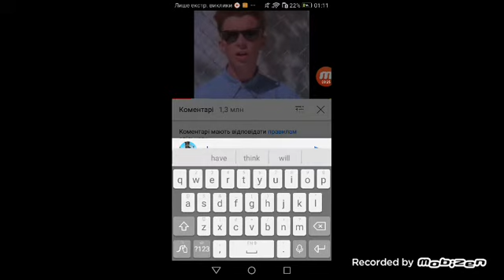dont press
I TOLD YOU DONT PRESS NOW YOU RICK ROLLED